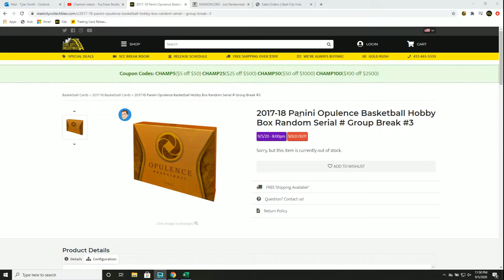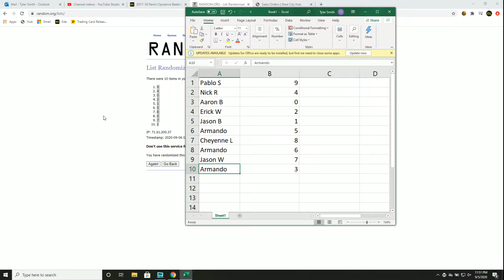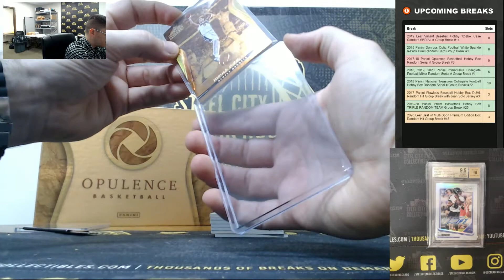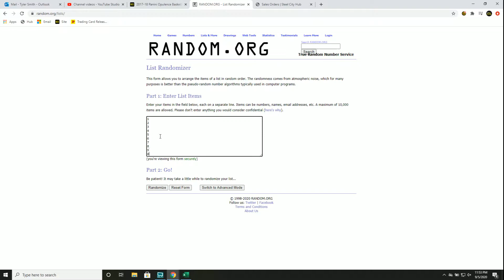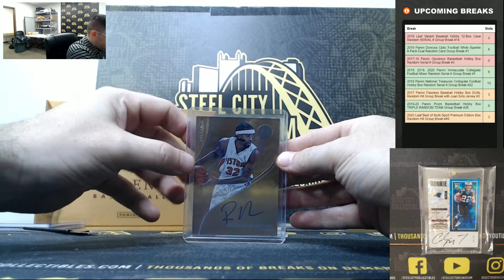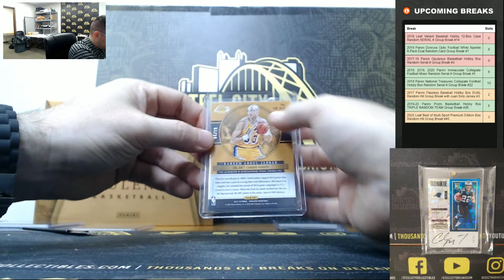2017-18 Panini Opulence Basketball Hobby Box Random Serial # Group Break #3